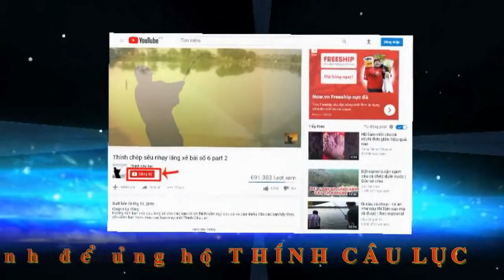Câu Lục 28/09 Ngồi Lâu Không Bằng Mồi Ngon